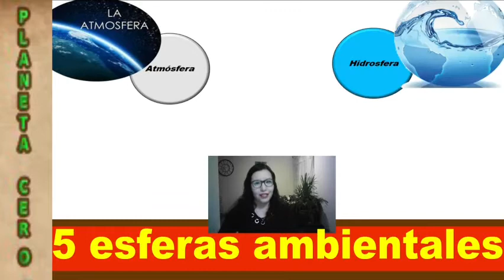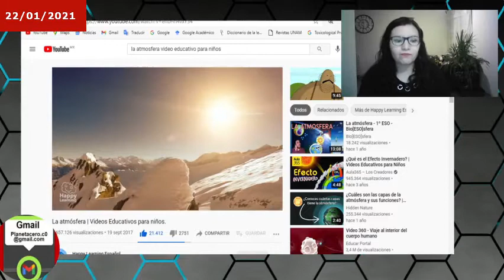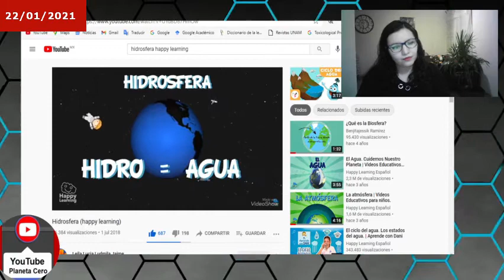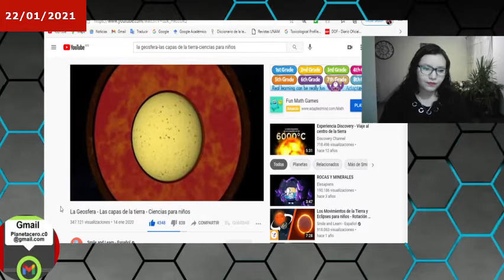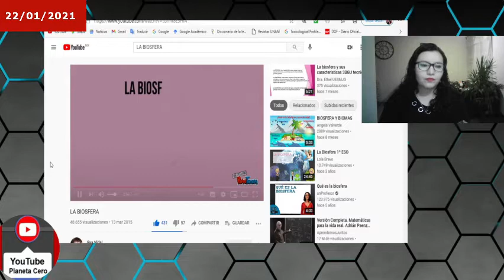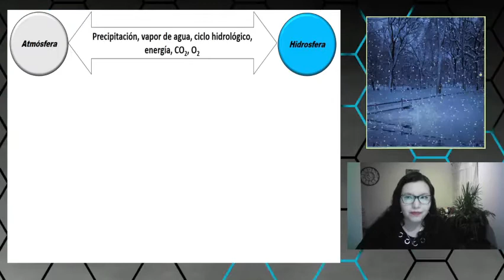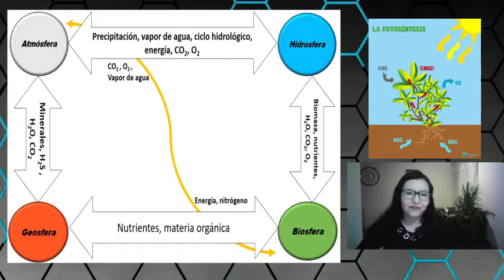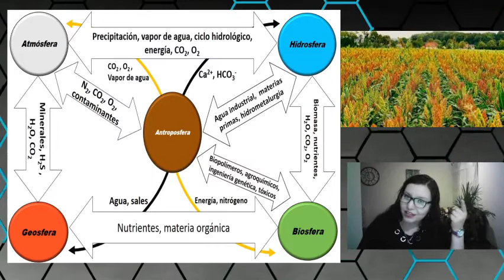¿Qué son las 5 esferas ambientales?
Las 5 esferas ambientales son: La atmósfera, la hidrosfera, la biosfera, la geosfera y la antroposfera.
¿Sabes cuáles son las interacciones entre sí?
Te lo cuento en el video...

Bibliografía:
Stanley E. Manahan. Introducción a la Química Ambiental. Ed. Reverte, 2007.